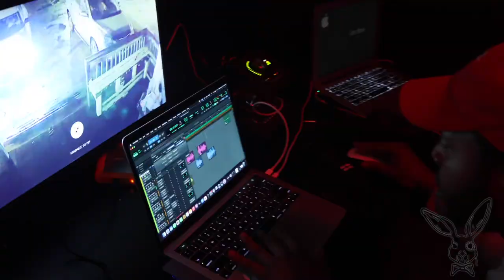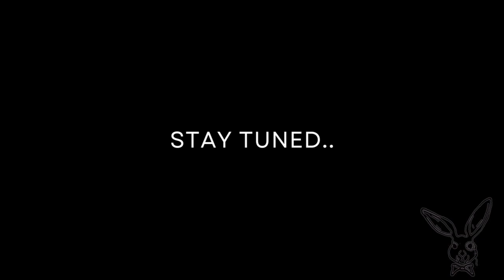THROUGH THE LOOKINGGLASS - “🦊 FOX x YTG studio session” vlog